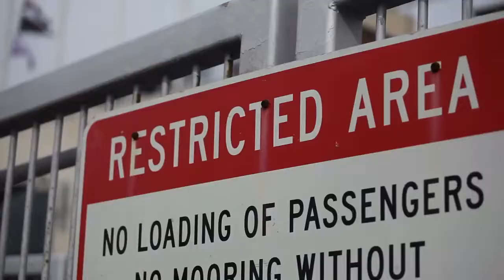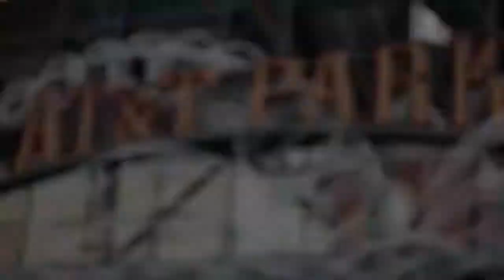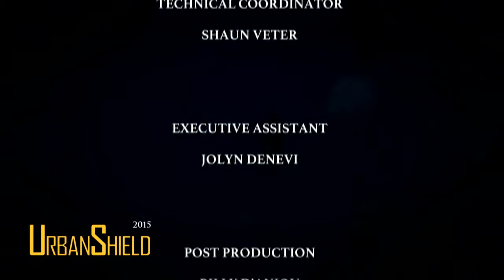Urban Shield 2015 - Highlight Video